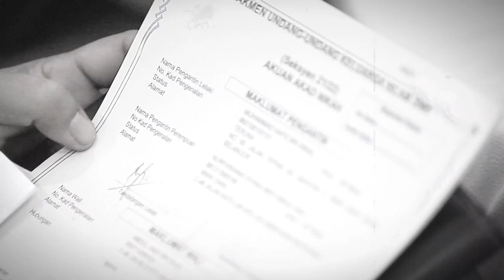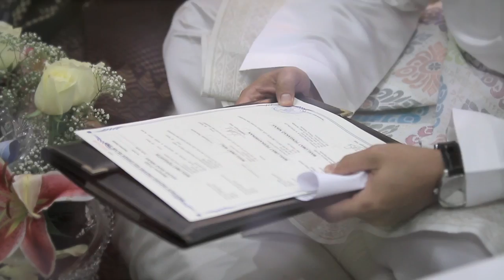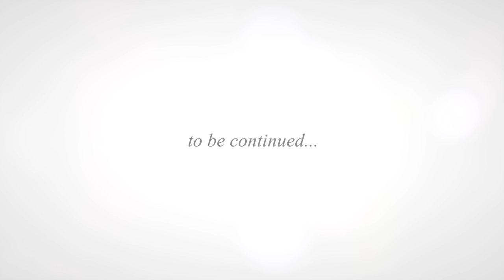Hafiz & Nana - the Solemnization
Official Photographer & Cinematographer
- Hafeez Hasmat
- Larn Azrai
- Mohd Kamil